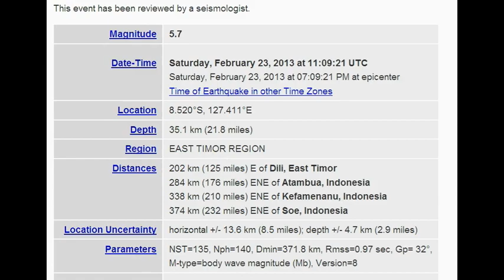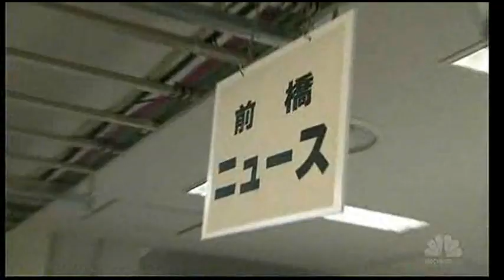Signs Of Change The Past Week Or So Feb. 2013 Part 4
The weather keeps getting stranger by the week here in 2013. Blizzards, earthquakes, floods, strange ice boulders and more has all taking place the past week or so. These videos do not mean that the world will end. Please respect other peoples comments and beliefs when leaing a comment.

Music Used
1... Audiomachine   -   Ashes to Ashes
2... Jeff Broadbent - Shadows and Conspiracy

Thank you Weird Weather Group on facebook for keeping up on extreme events!